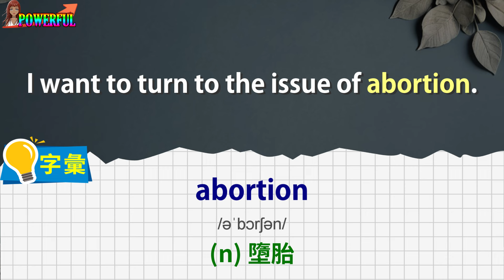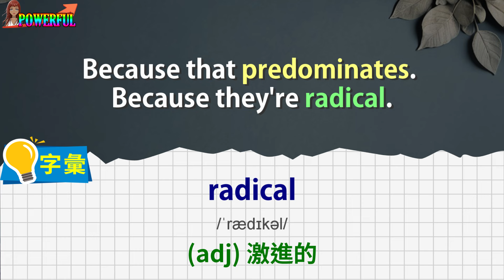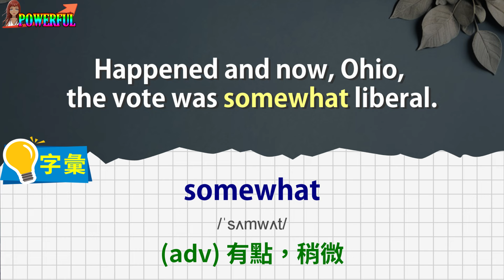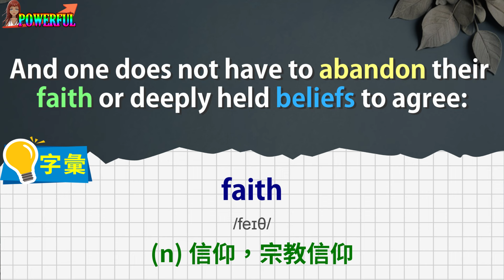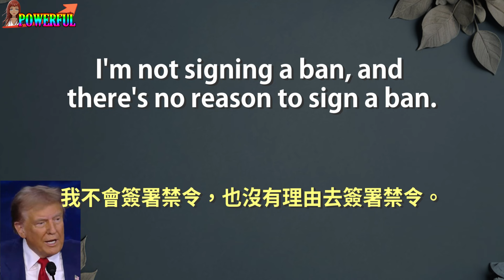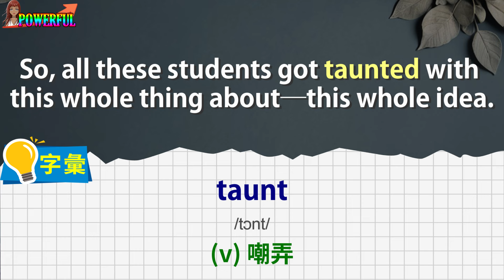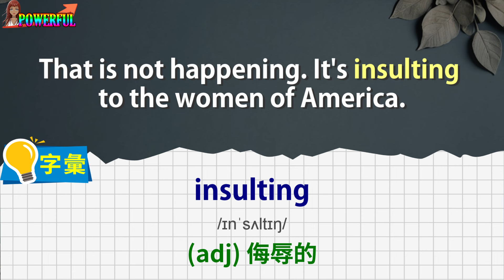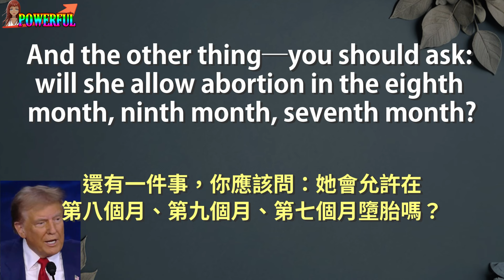美國總統辯論3：女性墮胎合不合法？ | 川普激戰賀錦麗 | 英文聽力最佳教材 | 逐句練習 聽懂美國人 | Presidential Debate Between Harris and Trump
歡迎收看美國總統大選辯論第三集，
本集是川普與賀錦麗(哈里斯)針對女性墮胎權進行激烈辯論，
本系列透過逐句練習，能夠快速加強英文聽力與字彙擴充！

如果大家對其它部分也有興趣學習，
歡迎留言讓我們知道！

喜歡實戰學習英文的朋友千萬不要錯過
本頻道「聽演講學英文」系列影片：